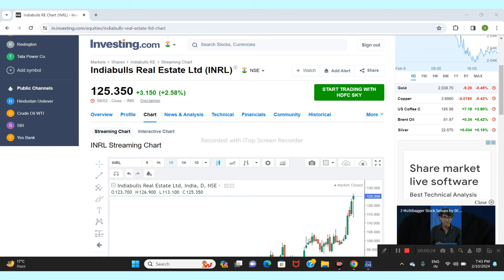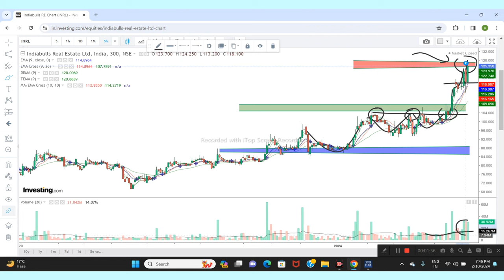INDIABULLS REAL ESTATE LTD SHARE NEWS | NEXT TARGET | LATEST NEWS | STOCK ANALYSIS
indiabulls real estate share price
indiabulls real estate share review
indiabulls real estate latest news
indiabulls real estate share price today
indiabulls real estate